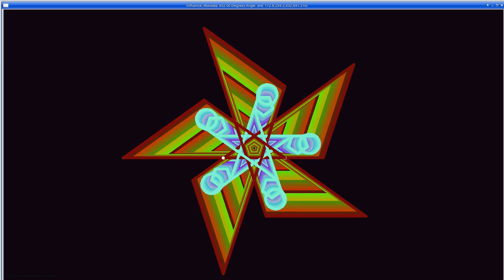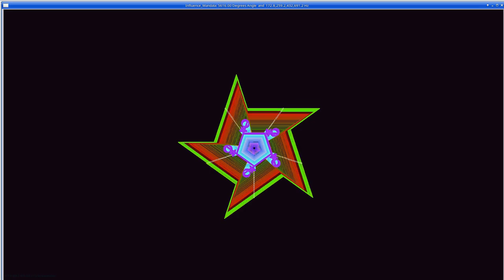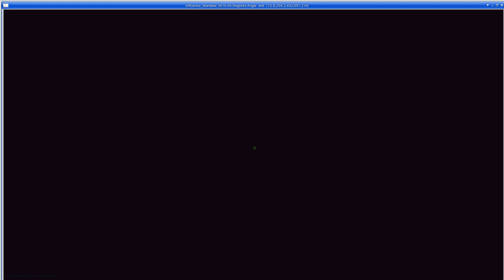Influence Mandala: 432, 3888, 5616, 7344, 9072 Degree Angles with 432 Hz and 172.8, 259.2, 691.2 Hz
Influence Mandala: 432, 3888, 5616, 7344, 9072 Degree Angles with 432 Hz and 172.8, 259.2, 691.2 Hz Harmonic Tones

But this journey doesn't end with visuals alone. Each mandala finds its perfect resonance in a hand-selected audio landscape, immersing you in a symphony of tranquility and wonder. Thw utter simplicity of the computer-generated pure tones tend to have a deep calming effect on tghe listener.